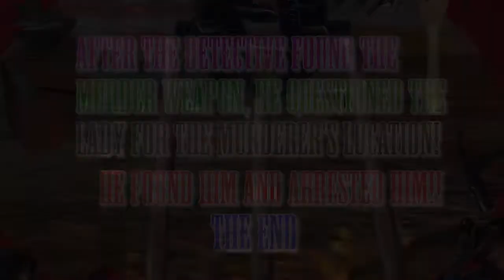Francisco Navarro Video Project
Digital Toolbox Video Project